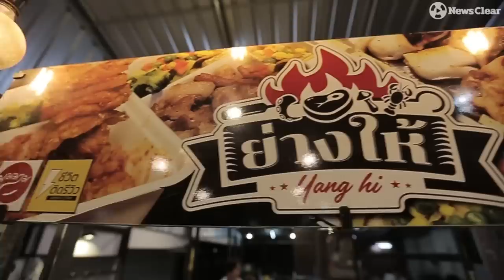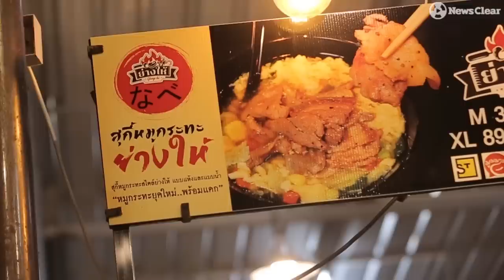“ย่างให้” หมูกระทะสะดวกแดก พลิกชีวิตคนล้มละลายสร้างรายได้หลักล้าน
ลงทุนหลักพันกำไรหลักล้าน ธุรกิจที่ดูเรียบง่ายกับเส้นทางที่ไม่ได้โรยด้วยกลีบกุหลาบ
“มณฑล ทองคำ” ชายหนุ่มผู้ติดการพนันจนชีวิตติดลบหรือเรียกได้ว่าล้มละลาย หนี้สินล้นตัวจนต้องหนีหนี้ แล้ววันหนึ่งเมื่อไอเดียบังเกิดชีวิตเขาก็กลับมาพลิกผันอีกครั้ง
“ย่างให้” เกิดจากความ “ขี้เกียจย่าง” เวลาไปกินหมูกระทะ ทำให้หนุ่มคนนี้ตัดสินใจควักเงิน 7,000 บาท เปิดธุรกิจ “ย่างให้” จนได้รับผลตอบรับและประสบความสำเร็จอย่างไม่คาดคิด